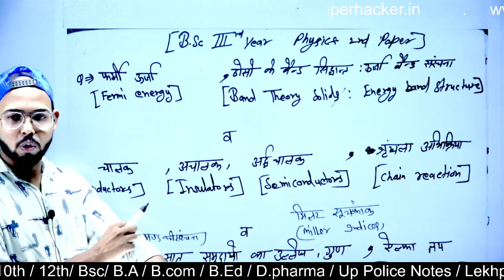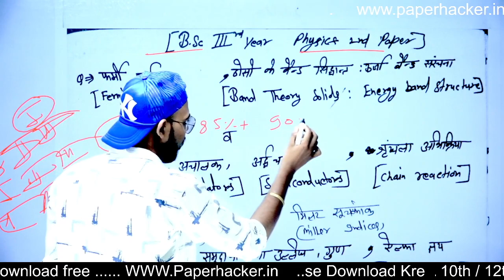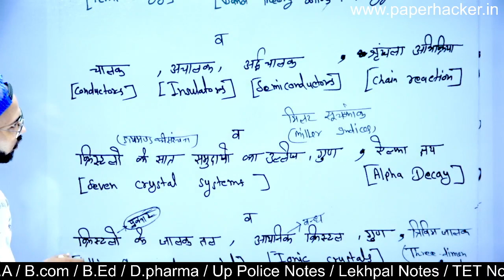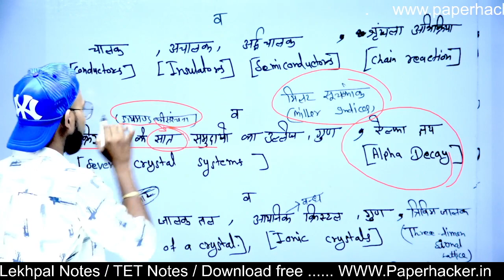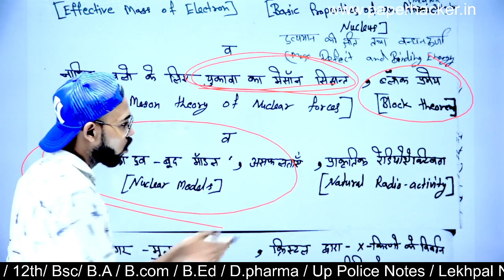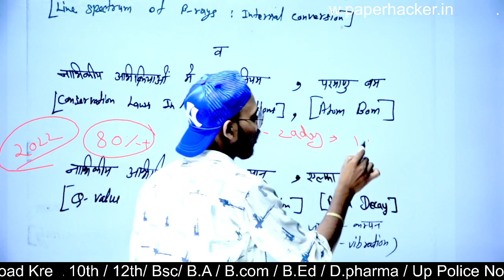Bsc 3rd Year Physics 2nd Paper 2022 important questions, Paper hacker, By Suraj Raj sir